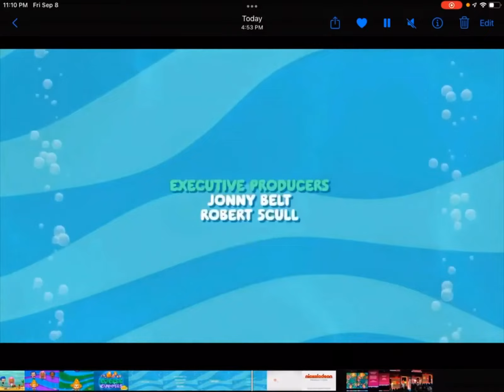September 26, 2023